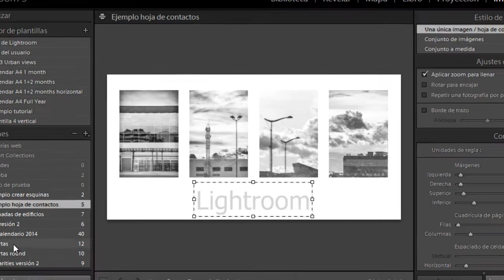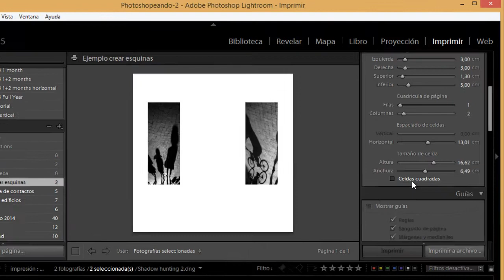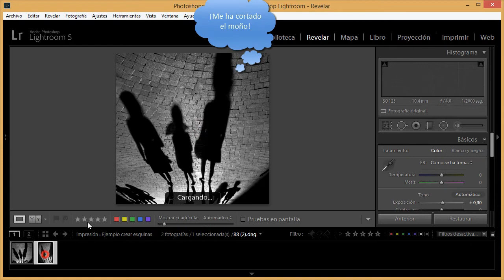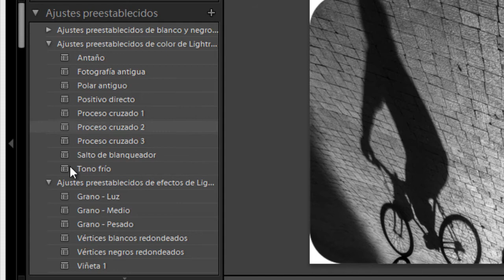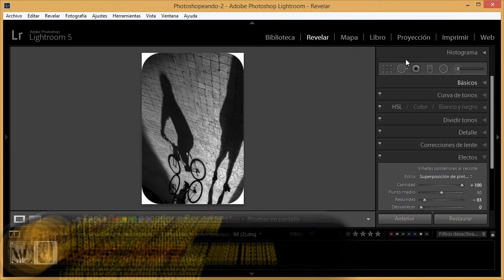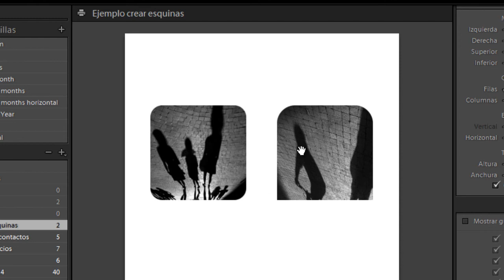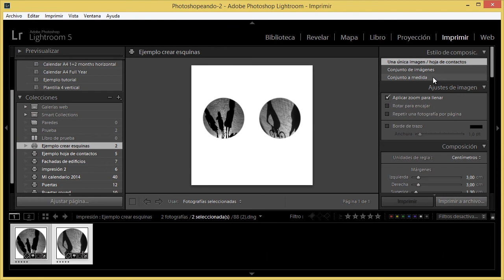457 Crear esquinas redondeadas en el módulo Imprimir de Lightroom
Lo sé, lo sé, todavía no os habéis recuperado del divertidísimo vídeo de ayer, ¡y ya vuelvo a estar aquí con mis tonterías! No pasa nada, podéis guardar este vídeo para un día de lluvia. Bueno, hoy llueve, al menos por mis barrios. En fin, da igual: yo aquí lo dejo, y como todo lo demás, queda para el día de mañana y tal.

En este vídeo comento una característica que no llegué a mencionar del estilo de composición "hoja de contactos", así como un truco bastante resultón, desde mi punto de vista, para crear fotos de bordes redondeados o incluso totalmente circulares u ovaladas. Espectacular, oigan.

Por cierto, aunque no estoy seguro, es muy probable que este truco, o esta aplicación del truco, más bien, la aprendiese del genial Matt Kloskowski gran divulgador de Lightroom y Photoshop del cual aprendí en su día unos cuantos trucos para el módulo Imprimir.